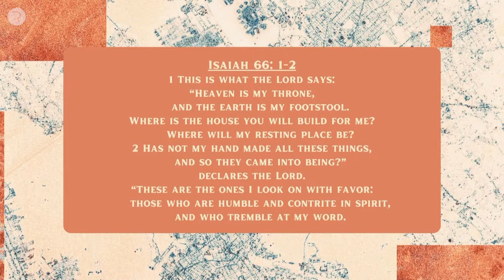The Person God Is Looking For I Eddy Inglis